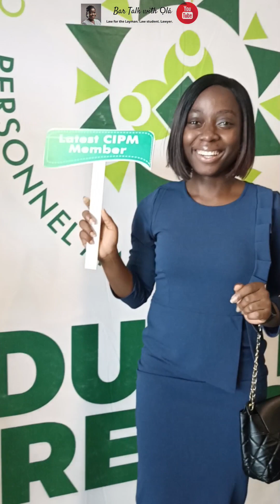Bartalkwithola's 1st Director's Induction into Chartered Institute of Personnel Management (CIPM)